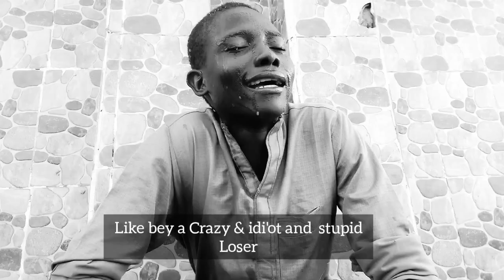😉Azumi Yabashi kashi _seda ya sha- ruwa Ramadan comedy 😂